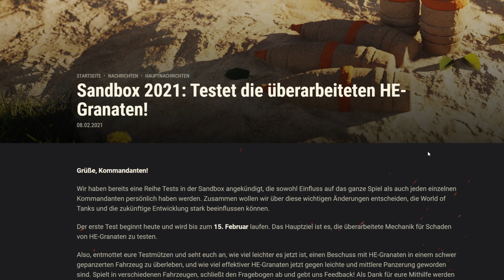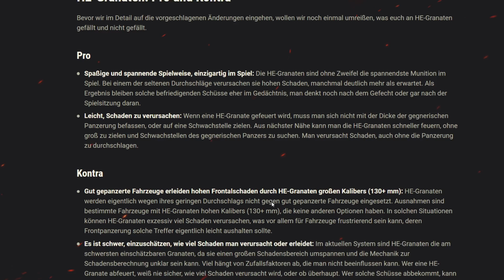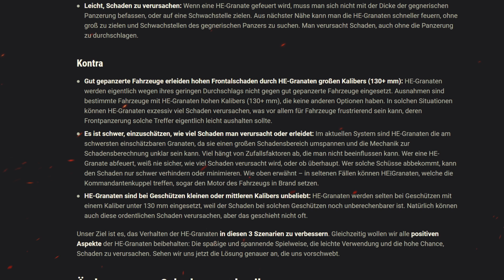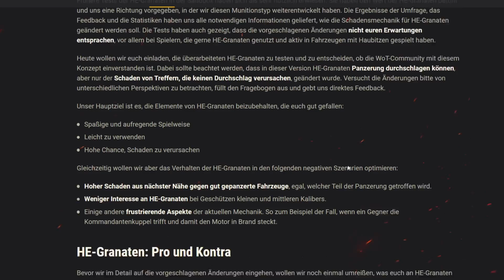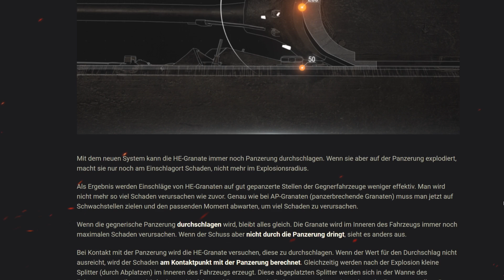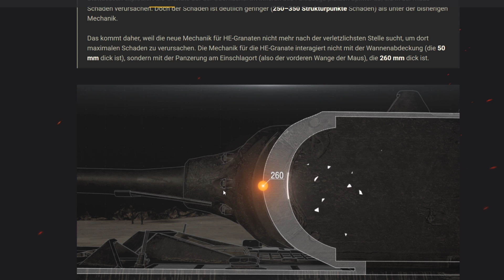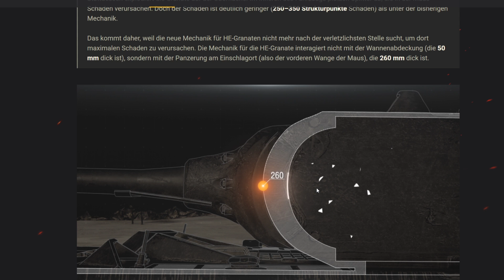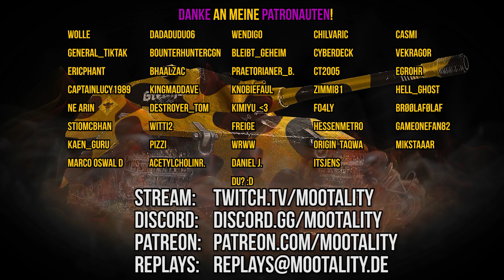"Neue" HE-Mechanik auf dem Sandbox-Server - Meinung - World of Tanks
Geschickt schafft es auch dieses Mal Wargaming seine selbst erschaffenen Probleme zu umschiffen und an Stellschrauben zu drehen die nicht gedreht werden müssen.

hochladen und nur den Link senden!

►World of Tanks Invite Code für neue Spieler: T-15 Premiumpanzer + 100% Crew, 3 Tage Premiumzeit + Scherenfernrohr: MOOTALITYWOT